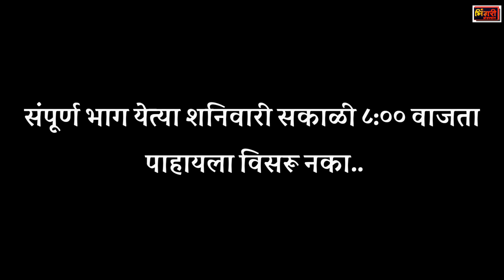गावगुत्ता | प्रोमो #११ | मराठीवेबसिरीज | gavgutta | Promo #11 | marathiwebseries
गावगुत्ता(इलेक्शन) | प्रोमो #११| मराठीवेबसिरीज | gavgutta(Election) | Promo #11

Video shoot in :-
Redmi note 8 pro mobile camera